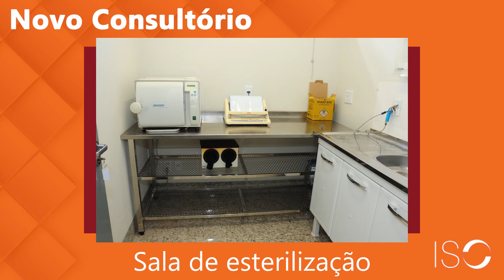ISO Odontologia Apresenta Novas Instalações : Para Melhor Conforto no Atendimento